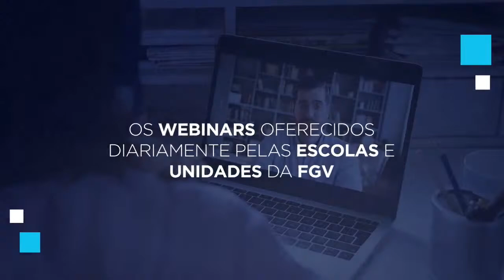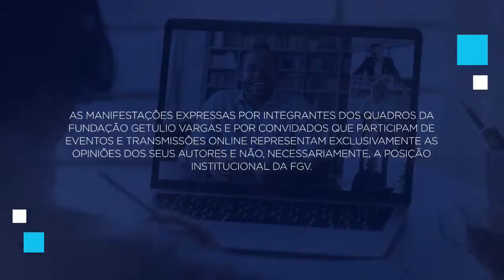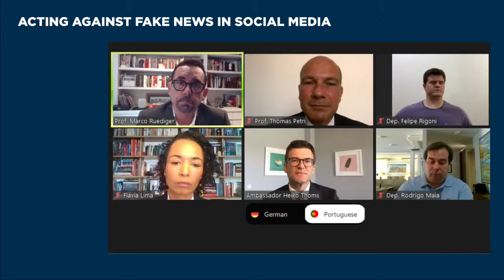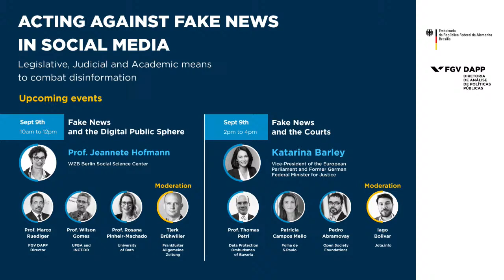Webinar | Acting against fake news in social media – Day 1: Fake News and Parliaments (EN)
Fake News and Parliaments: How to enhance accountability on the internet?

The potential to manipulate public opinion by way of fake news” in Social Media poses a challenge to democracies the world over. Now is the time to find new legal, political and technical responses in order to protect democracy.

FGV’s Department of Public Policy Analysis (FGV DAPP), as one of the leading interdisciplinary departments in the field in Brazil is uniquely suited to develop and advise on possible solutions. To this end and with the support of the German Embassy Brasilia, FGV DAPP is launching a new 2-year project with the goal to develop such strategies and tools and to advise politics, law and media. This being a global challenge, the project also aims to deepen cooperation with similar research bodies in Germany.

To launch the project we are holding a unique week of webinars, from September 8 th to 10 th 2020 to establish the status quo and the challenges as seen from Parliaments (Day 1), Academia (Day 2) and the Courts (Day 3).

Speakers:
Rodrigo Maia – Speaker of the Brazilian Chamber of Deputies
Thomas Bagger – Chief Foreign Policy Advisor to the German Federal President
Felipe Rigoni – Brazilian Federal Deputy and coauthor of Fake News Law Indra Spiecker
Orlando Silva – Brazilian Federal Deputy

Moderator:
Flávia Lima – Ombudsman of Folha de S. Paulo

This was an event organized by FGV DAPP on 09/08/2020.